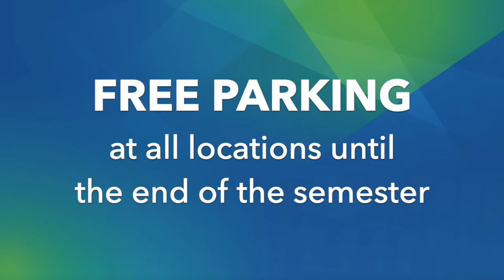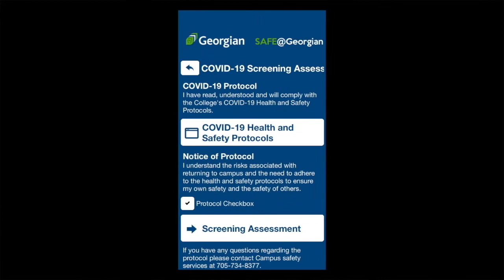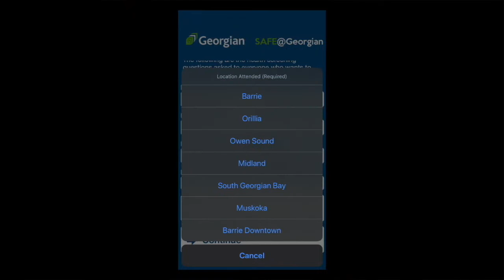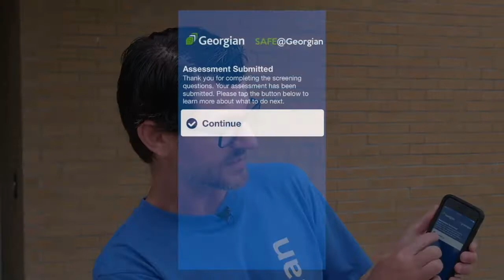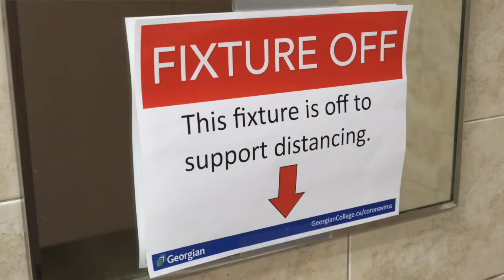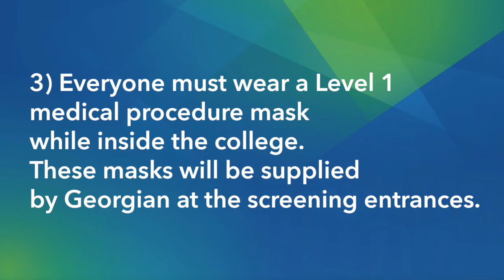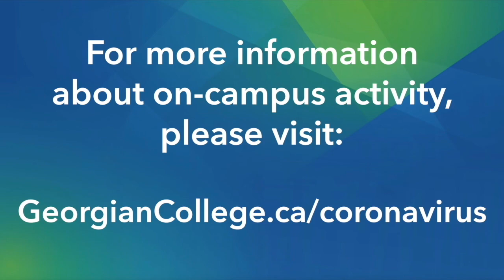Summer 2021: What to expect on Georgian campuses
If you’re scheduled to have in-person labs this summer, there are a few things you’ll need to do before you arrive on campus to help ensure your safety and the safety of those around you.

Watch this video to learn about personal protective equipment, screening assessments and more. This video was updated on April 26, 2021 with new information.